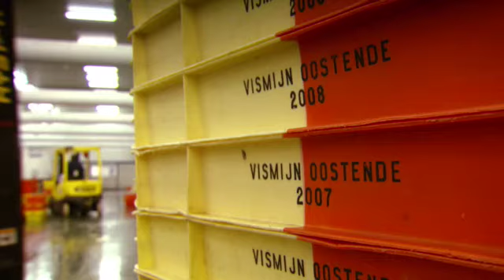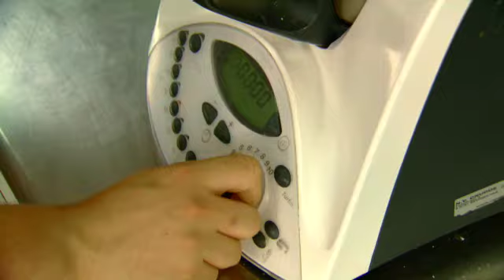À l'Ostendaise - Rode Poon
Echte lekkerbekken weten al langer dat je in Oostende heerlijke visgerechten kan eten. Maar nu dagen de vissers de Oostendse chefs uit. Kunnen de chefs met minder gekende Noordzeevissen een smakelijk en vernieuwend gerecht creëren? Vandaag een van de fijnste Noordzeevruchten die er bestaan: Rode Poon. Met chef Floris Pancoucke van restaurant Savarin in Oostende.